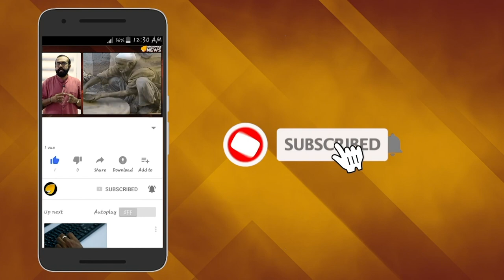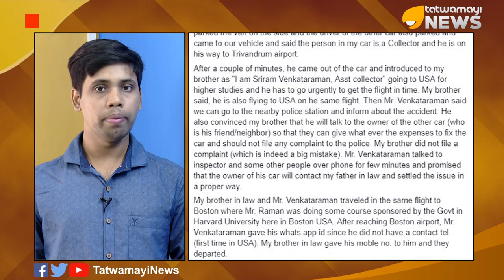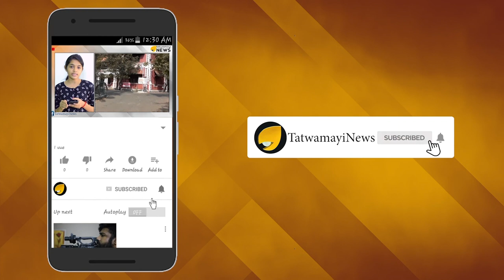മിസ്റ്റർ ശ്രീറാം തെറ്റിന് മാപ്പ് പറയണം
ശ്രീറാം സഞ്ചരിച്ച കാർ തിരുവനന്തപുരം വിമാനത്താവളത്തിലേക്ക് പോകുന്ന വഴി അമേരിക്കൻ മലയാളി സഞ്ചരിച്ച ഇന്നോവാ കാറിന്റെ പിന്നിലിടിച്ചു; കേസ് ഒഴിവാക്കാൻ 20,000 രൂപ നഷ്ടപരിഹാരം നൽകാൻ മുന്നിൽ നിന്നു കരാർ ഉണ്ടാക്കി; വാഗ്ദാനം പോലെ പറഞ്ഞ പണം നൽകാതെ ഇന്നോവാ കാർ ഉടമയെ കബളിപ്പിച്ചു; 2018 ഓഗസ്റ്റിൽ നടന്ന സംഭവത്തിൽ വെളിപ്പെടുത്തലുമായി റോബിൻ എം. ചെറുകര; ആരോപണം ഫേസ്‌ബുക്കിലൂടെ പുറത്തുവിട്ട് ദീപിക ഡൽഹി ബ്യൂറോ ചീഫ് ജോർജ്ജ് കള്ളിവയൽ